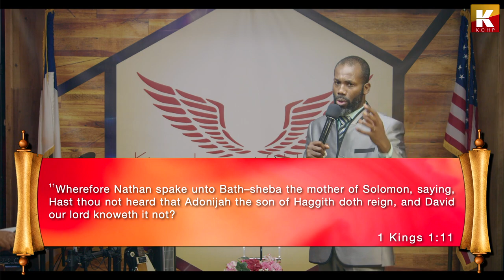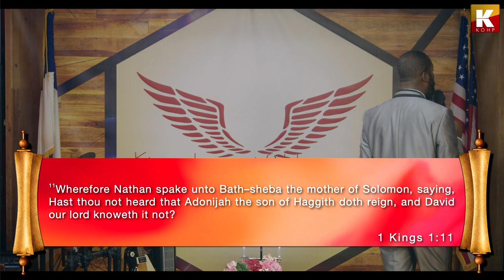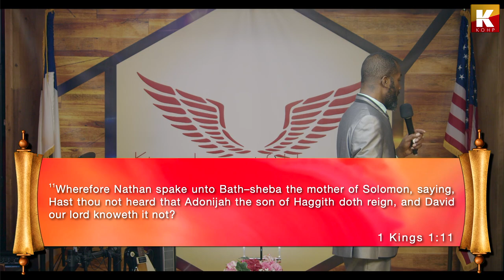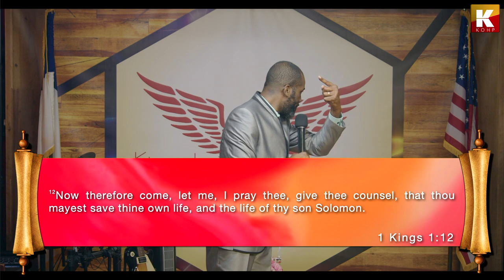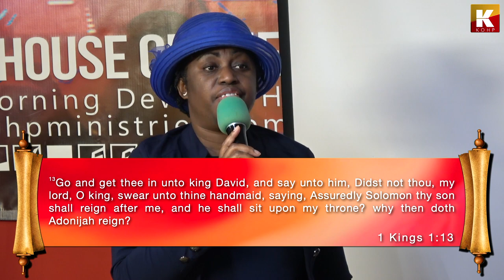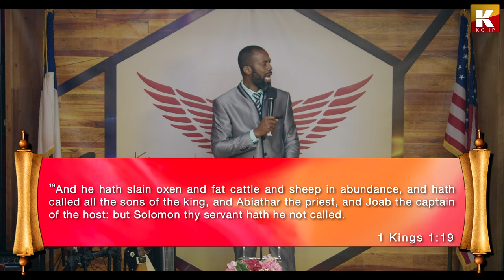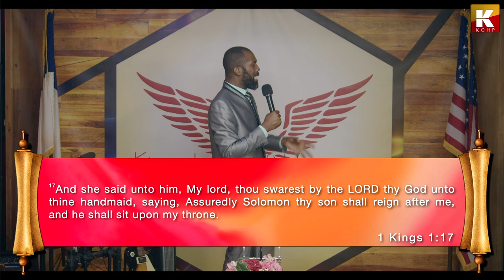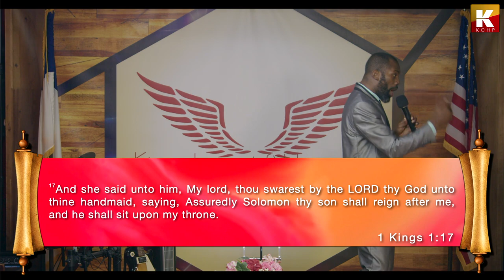Enforcing the Promise – 1 Kings 1:11-29 – Part 2